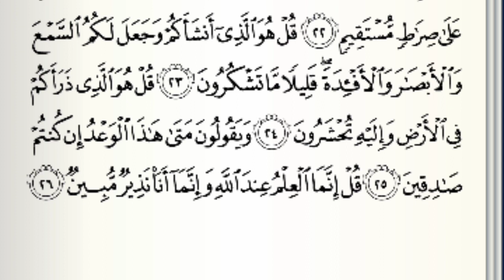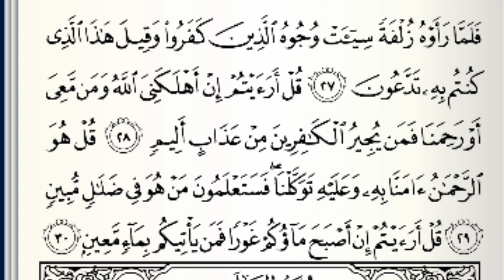QURAAN SURAH AL-MULK/ TABAROK/ الملك